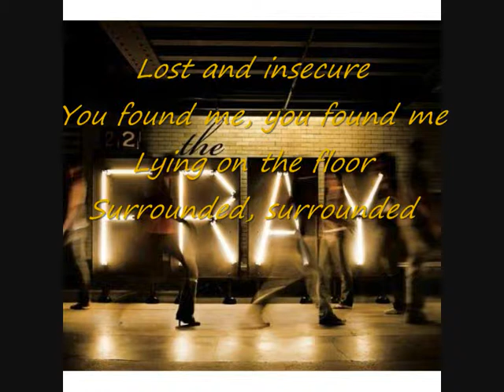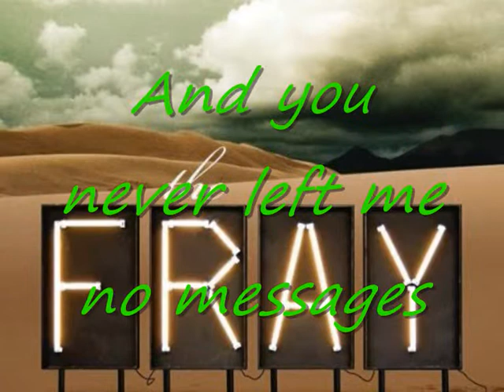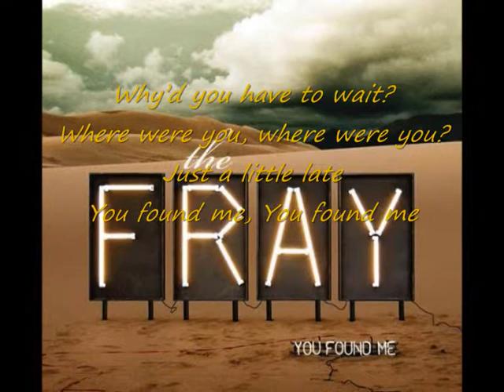The fray - you found me (+lyrics)(HQ)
I just freakin' love this song.. ^^